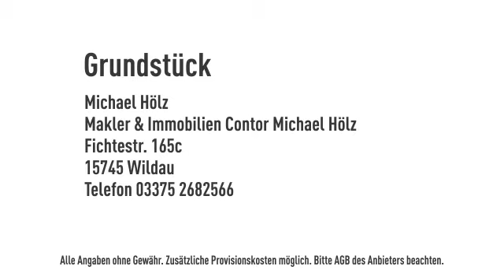Hier finden Sie Erholung und Ruhe! Freizeitgrundstück mit hochwertigem Bungalow.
Informationen zum Energieausweis: